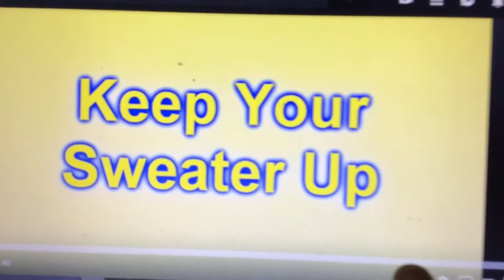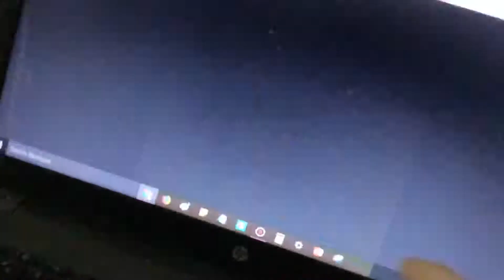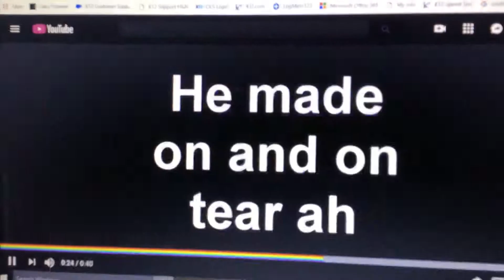Alexis Reacts: Dora The Explorer Theme Song Reversed With Lyrics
The Dora Theme Song Reversed Is Disgusting! 🤢